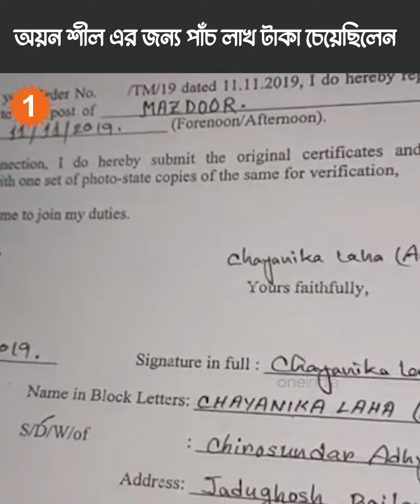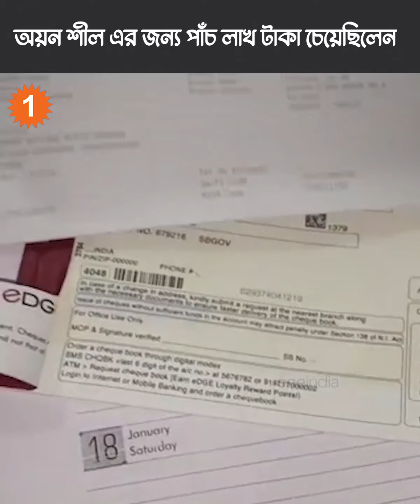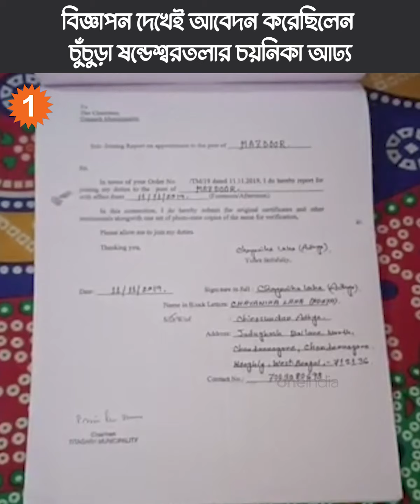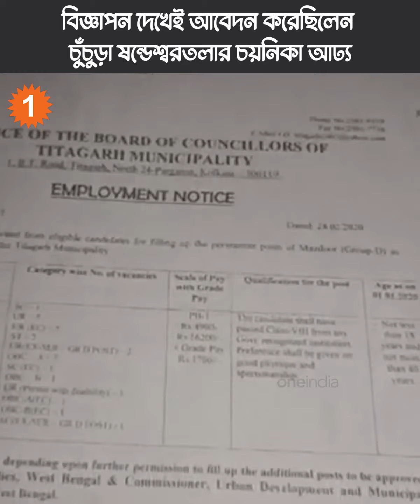নিয়োগ দুর্নীতিকাণ্ডে ধৃত অয়ন শীলকে টাকা দিতে না পারায় পুরসভায় চাকরিই হয়নি গ্রুপ ডি প্রার্থীর!